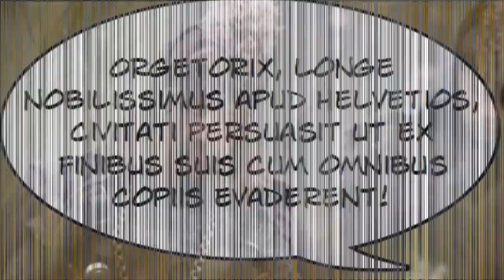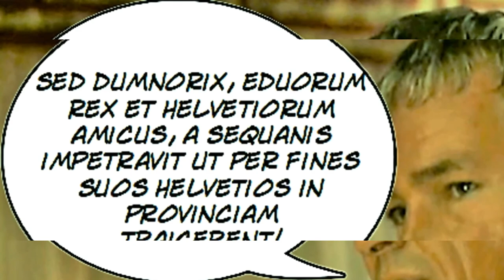Cesare e la minaccia degli Elvezi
Introduzione alle completive volitive